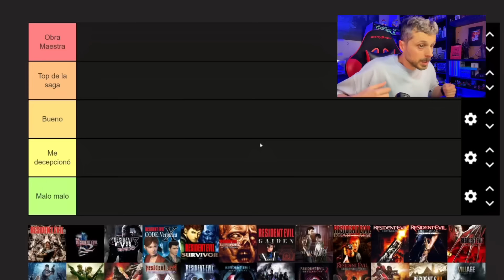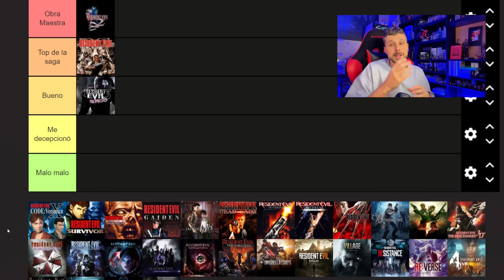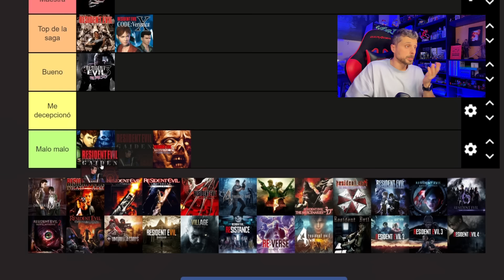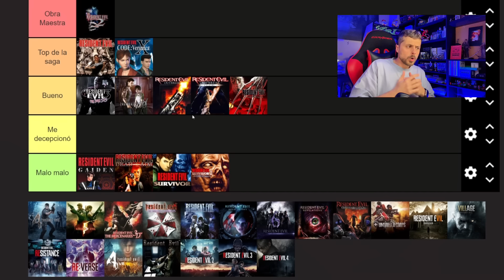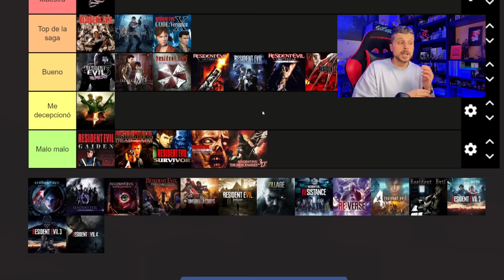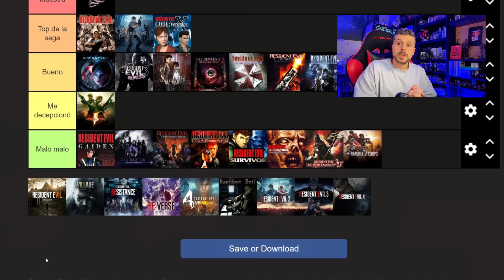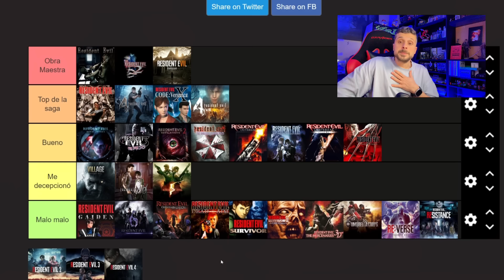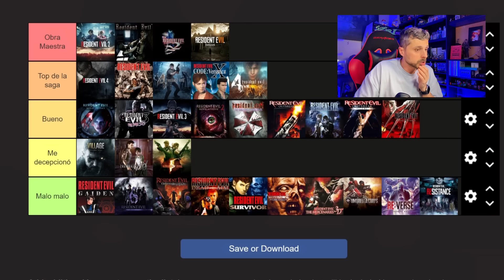Tier List - TODOS los RESIDENT EVIL de MEJOR A PEOR (incluidos spin-off)